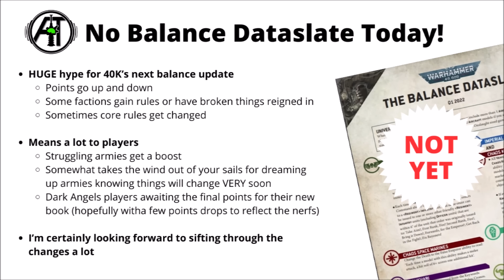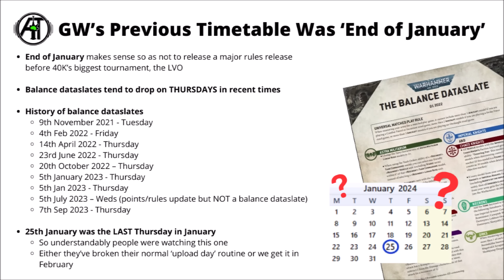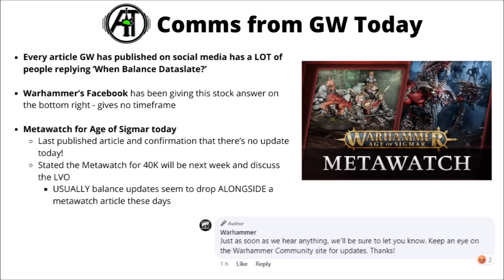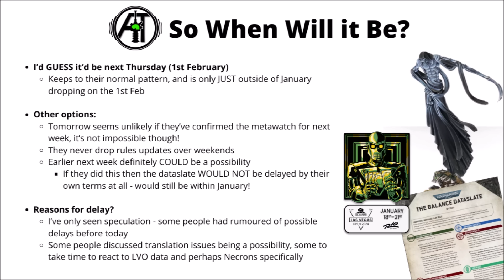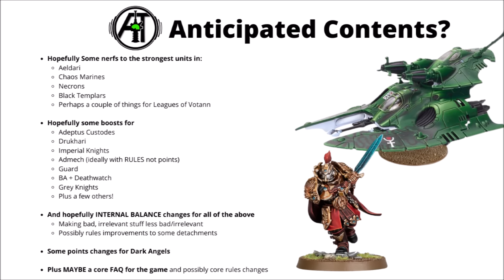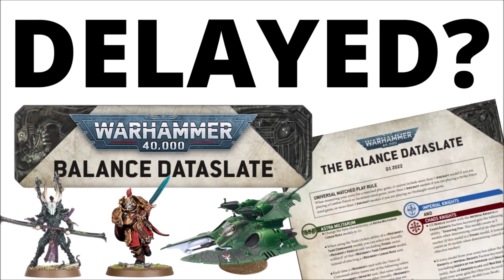Where is the 40K Balance Dataslate? Pushed Back til Next Week?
Let's talk about the upcoming 40K Balance Dataslate and go into the details of how it isn't here right now :D

0:00 Intro
0:34 No Dataslate Today
2:59 Predicted Release
4:34 Hints from GW
6:54 When Will it Be?
9:07 What Will We Get?
11:37 Outro